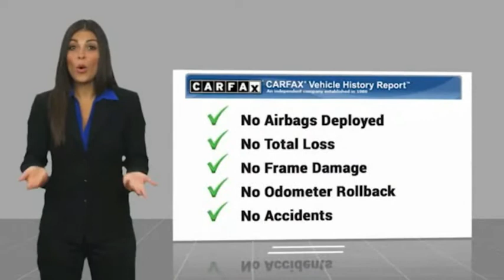2016 Land Rover Range Rover Sport Bronx NY 3371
2016 Land Rover Range Rover Sport 3.0L V6 Supercharged HSE

Victory Mitsubishi
4070 Boston Road

Welcome to Victory Mitsubishi! We offer a combined inventory of 400 cars new and pre-owned vehicles and all come with a quality assurance inspection also our new cars have an unprecedented 10 year 100k mile warranty we also have vehicles car for any want or purpose. Come in to test drive this Land Rover Range Rover Sport 3.0L V6 Supercharged HSE today! Priced below KBB Fair Purchase Price! *.brCARFAX One-Owner. Clean CARFAX.br2016 Land Rover Range Rover Sport 3.0L V6 Supercharged HSE Firenze Red 4D Sport Utility Save yourself Time and Money - Fill out a credit application online at victorymitsubishi.com and get pre-APPROVED! Same day delivery. View our entire inventory by visiting our virtual showroom at victorymitsubishi.com - Only 2 blocks away from Exit 13 off I-95 or Minutes from exit 7 on the Hutchinson Parkway. While we make every effort to ensure the data listed here is correct, there may be instances where the pricing, options or vehicle features may be listed incorrectly. Dealer cannot be held liable for data that is listed incorrectly. Visit Victory Mitsubishi online at victorymitsubishi.com to see more pictures of this vehicle or call us at today to schedule your test drive. please refer to dealers website for exact pricing and for any incentives that we my apply!br*